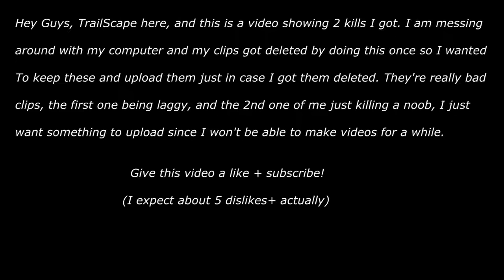MineZ | Leftover Clips